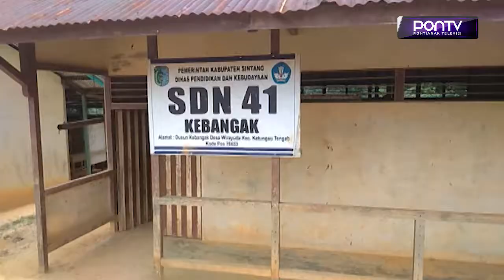Sekolah SD Di Sintang Yang Rusak Berat Tinggal 30 Persen, SMP 15 Persen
Saat ini, kondisi sekolah di Kabupaten Sintang yang mengalami kerusakan, yaitu kategori rusak berat untuk tingkat SD sebanyak 30 persen. Sedangkan tingkat SMP, sebanyak 15 persen. Jumlahnya setiap tahun semakin berkurang, karena selalu didorong adanya rehab atau perbaikan